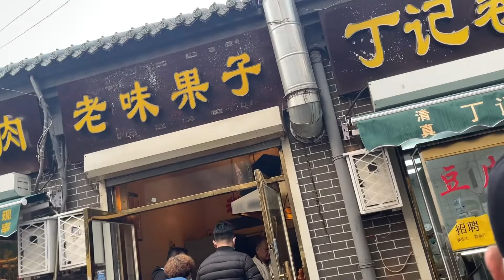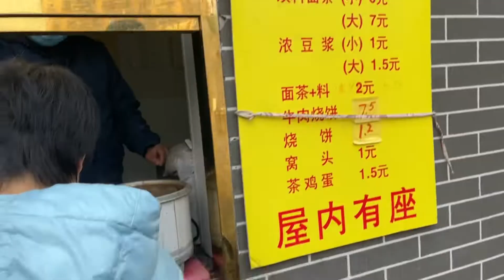天津人早起排队都要吃的早餐🥣｜超硬核｜超亲民💰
天津早餐🥣有点嘛 可不止煎饼果子